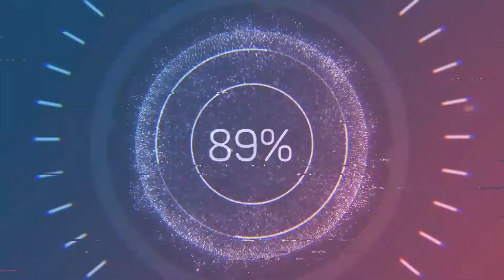Gareth Bale transfer rumours Today!!!!!!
Gareth Bale is refusing to leave Real Madrid C.F. this summer and is prepared to wait up to two years for his next club match if necessary. (Source: Daily Mirror)
West Ham United have opened talks with Michail Antonio over a new contract, with his current deal running out in 2021.

The Hammers are willing to make the 30-year old one of the club's highest earners.

(Source: Daily Mail)

Inter Milan are on the verge of completing the signing of Brescia midfielder Sandro Tonali.

The 20-year-old will sign a five-year deal worth €3.5m-a-season, with Juventus, AC Milan and PSG all set to miss out on the exciting youngster.

(Source: Corriere dello Sport

FC Bayern München chief executive Karl-Heinz Rummenigge has said he is willing to work with clubs who make a "fair" offer for Thiago Alcântara, who has been linked with Liverpool FC. (Source: Daily Mail)